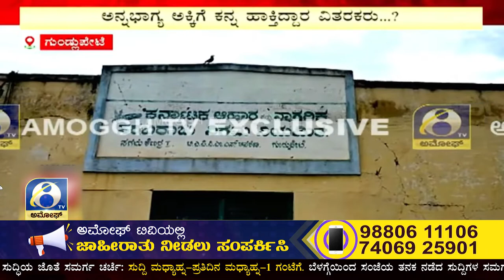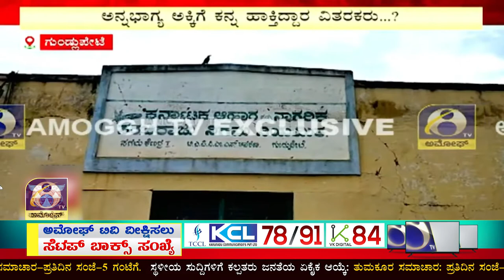ಗುಂಡ್ಲುಪೇಟೆಯ ಮಾಡ್ರಹಳ್ಳಿಯಲ್ಲಿ ಅಕ್ಕಿ ವಿತರಣೆಯಲ್ಲಿ ಗೋಲ್ಮಾಲ್ ಆರೋಪ | AMOGGH TV